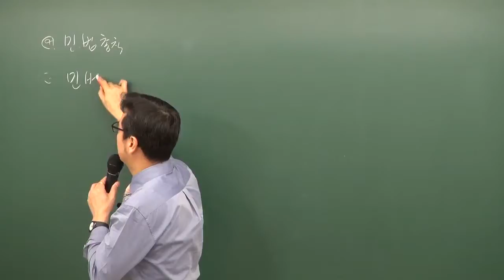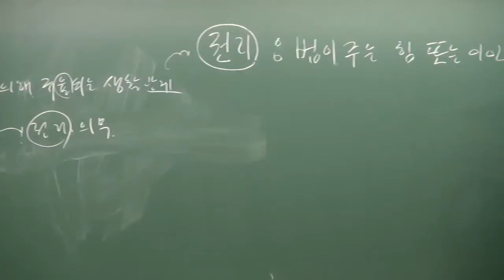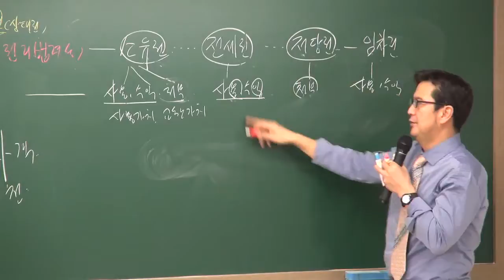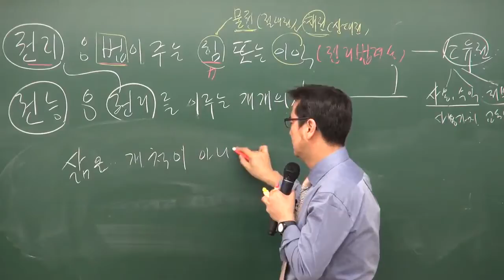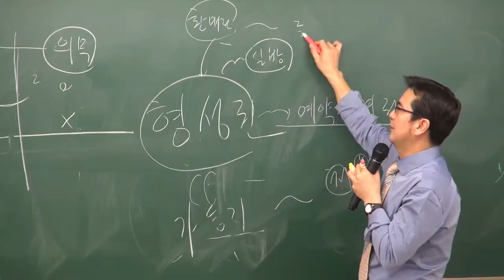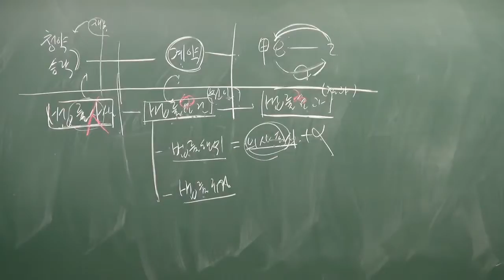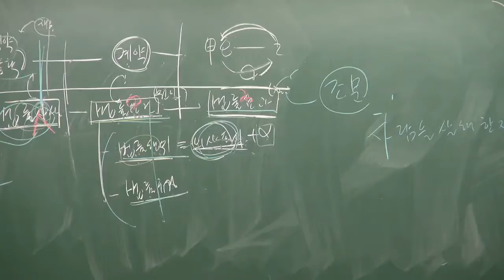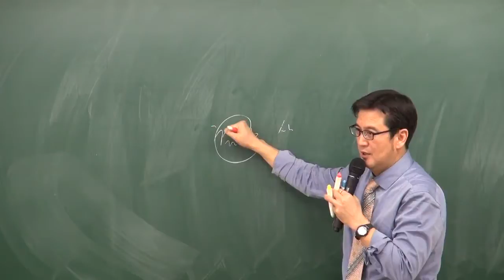공인중개사 민법및민사특별법 - 갑성민법총칙(1강) 법률관계와 권리변동 (원주공인중개사학원-합격닷컴)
이해와 암기의 두마리 토끼를 동시에 잡자.
이것이 민법의 정수~~!!
민법요약의 대가 갑성민법,   2018년 제28회 공인중개사 합격은 갑성민법과 함께 동행하시길 바랍니다.